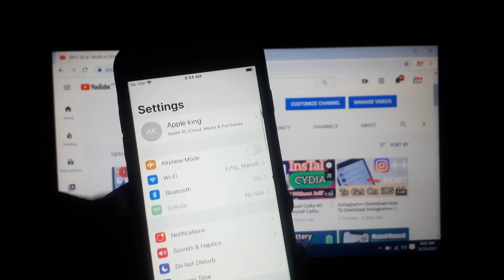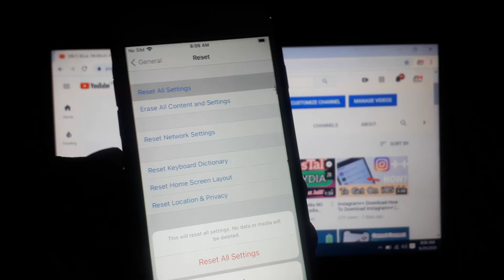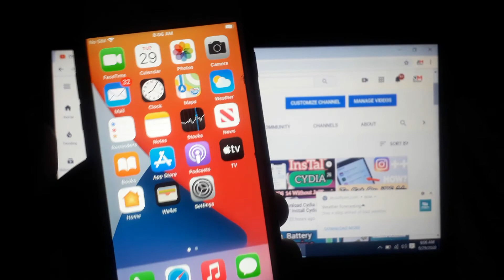Not Getting Notifications on iPhone 11 Pro Max, XS Max, X, 8 Plus & 7 Plus in iOS 14/13.7 Fixed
FIXED
iOS 14 Notifications Sound Not Working iPhone XR,11 Pro, XS Max,X,8,7,6S,SE,iPad
How to, iOS, iOS 14, iPhone